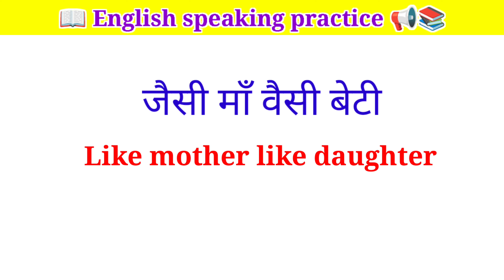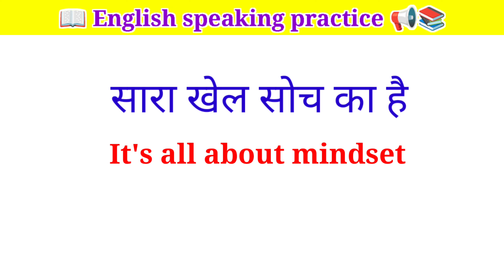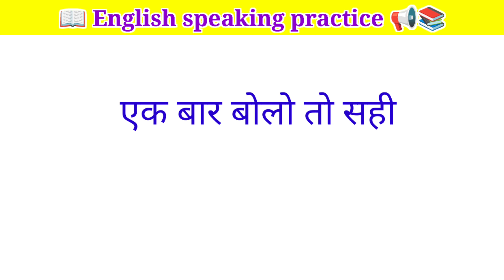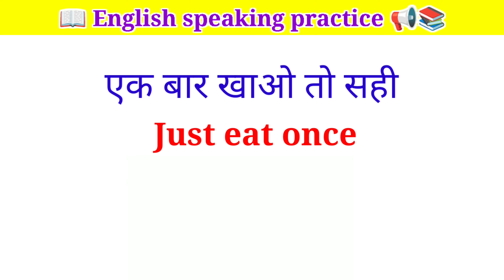💯 English बोलना सिखे || Daily use english sentances || Spoken english sentances || Learning english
💯 English बोलना सिखे || Daily use english sentances || Spoken english sentances || Learning english @TransparentResearch

English Industry
english sentence
english sentences for daily use english sentences for learning english in hindi
english sentence for children english sentences for teacher in classroom daily english conversation practice
english sentence hindi mein english sentence structure for speaking
english sentences for students in classroom english sentences with hindi meaning
english sentences daily use in life english sentences for teachers in the classroom
english sentences for students in the classtoom sentence english mein
sentence improvement sentence improvement in english
sentence making hindi to enhlish sentences hindi to english translation
daily sentences in english to speak daily sentences used in school
daily sentences in english daily sentences for kindergarten
daily sentences used daily use english sentences for kids
daily use english sentences for teachers daily use english sentences for students in classroom
daily use english sentences for beginners daily use english sentences for nursery class
daily use english sentences for class daily use english sentences for spoken english
spoken english practice spoken english hindi english
spoken english for kids spoken english classes
spoken english learning video spoken english
daily english conversation daily english sentences
daily sentence use
spoken sentence in english spoken engling for students
spoken english for beginners spoken english for teachers
english speaking practice english speaking sikhna hai
english speaking sikhne ka tarika
Roj bole jaane wale English vakya Roj bole jaane only English
daily spoken sentences
daily spoken english sentences
english sentence
hindi english translation hindi to english
english to hindi
how to speak english with children
english talking with bacchon how to teach english to kids
kids english
for kids
teach english
learn english
learning english
how to teach english to kids
kids conversation
How to teach English to children
english for kids
how to teach english for kids how to teach english for children
english for children english by kanchan
kanchan's classes
english connection
kids
long sentences
learn english
learn sentences
everyday english
learn english from zero level
Learn english from bilkul basic english speaking course
how to learn to speak english how to speak in english
learn English
daily spoken english learning videos english lovers daily use sentences
english pronunciation in hindi english long sentences for daily use
hard english sentences for daily use english sentences for speaking practice
english speaking course sentence official use english sentences
good english
good sentences
correct english how to speak fluent english
english bolen
good english
good sentences